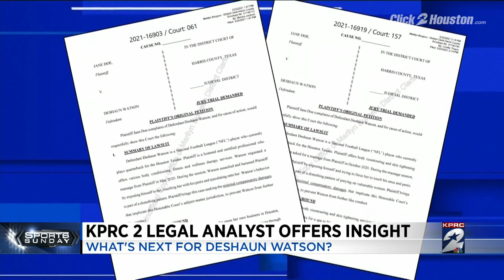KPRC 2 legal analyst answers FAQ on Deshaun Watson case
The lawsuits filed accusing Texans quarterback Deshaun Watson of sexual assault have garnered national attention. But, as with all legal matters, there are questions.